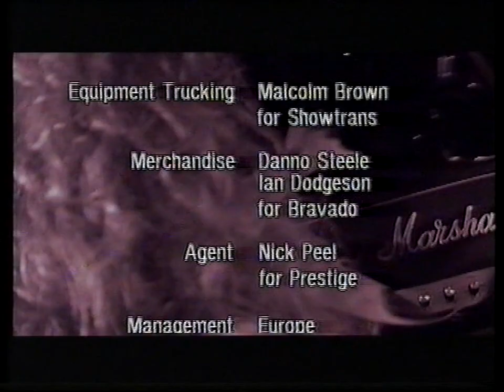NUCLEAR ASSAULT - HAMMERSMITH ODEON OCT 89 FULL SHOW